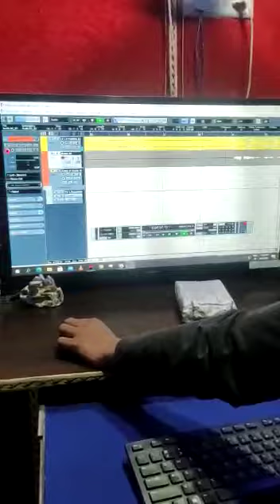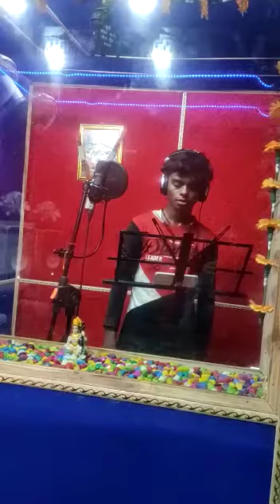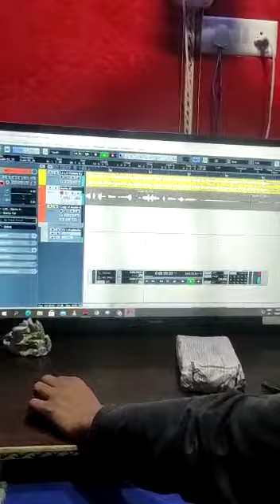chalduaari chalduaari (singer vinay lal yadav ) ka new sogh aap log Jarur Dekhen bhai ko apna supp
Namaste Pranam Ham aap Sabke Chhota bhai Chhota beta Chhota likha singer  vinay  Lal Yadav aap Sabke  gord chu ke god lagtani  app log jaru r sapot kae

singer vinay lal yadav

nirmata Avinash raj

Edeetr  chota bhim

shangit vinay bihari akela